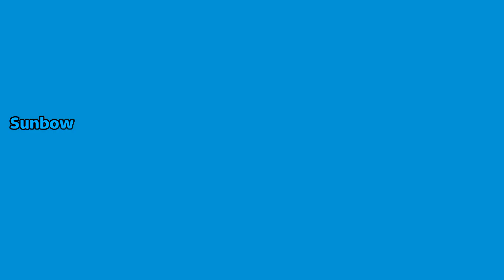Logo Evolution: Sunbow Entertainment (1980-2009) [Ep 343]